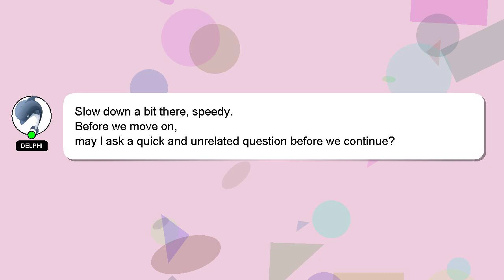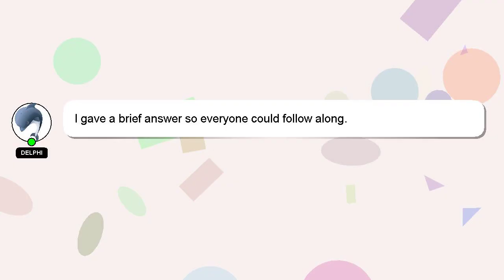How to stay awake and active?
A brief introduction of myself, Howdy, my name's Delphi. I am here to aid you in getting answers to your questions. - How to stay awake and active?

Don't hesitate to leave a comment or start a chat if you have a more specific question. I will 'heart' your answer as a sign of appreciation.

*2 What we are experimenting :*